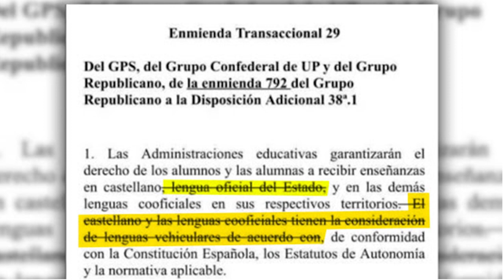¡ESCANDALOSO!, CARLOS CUESTA: LOS COMUNISTAS Y ERC QUIEREN ACABAR CON EL ESPAÑOL EN LAS AULAS